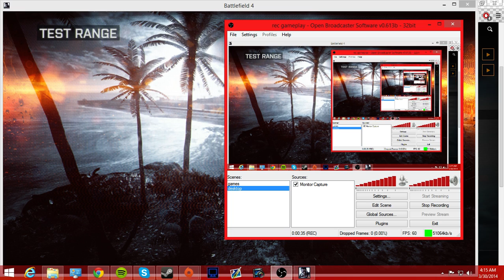BF4 Lonely Island Test range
Recored using obs, with the bit rate set to 50000
video setting set to high mesh set to ultra
CPU: i7 4820k @4.4GHz
RAM: 16GB @1866MHz
GPU: Evga GTX 780 ti
PSU: XFX 850W
SDD: Samsung 840 EVO 250GB
HDD:1TB Western Digital Velociraptor